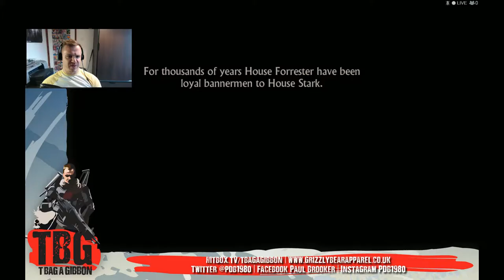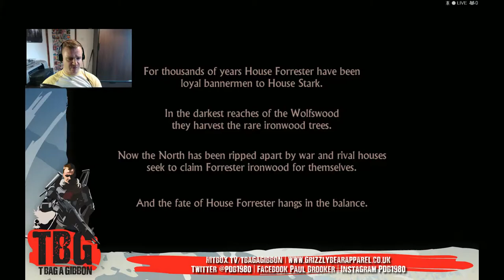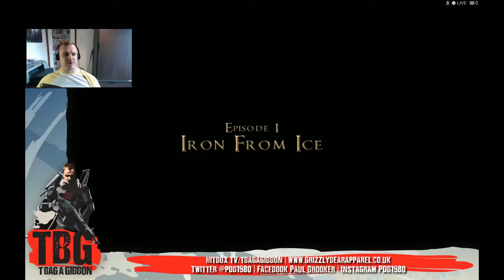Game of Thrones Prologue I have no clue!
Well new series for you all GAME OF THRONES

Hope you enjoy thanks for stopping buy dont forget to click that like button thanks!!!

Game of Thrones: A Telltale Games Series is an episodic graphic adventure fantasy drama video game based on the A Song of Ice and Fire fantasy novels by George R. R. Martin and their TV adaptation Game of Thrones, released in December 2014 for Android, iOS, Microsoft Windows, OS X, PlayStation 3, PlayStation 4, Xbox 360 and Xbox One.

The game is being developed by Telltale Games and follows the episodic format found in other Telltale titles, such as The Walking Dead, The Wolf Among Us, and Tales from the Borderlands, where player choices and actions influence later events across the 6-episode arc. The story revolves around the northern House Forrester, rulers of the Ironrath, whose members, including the five playable characters, attempt to save their family and themselves after ending up on the losing side of the War of the Five Kings.